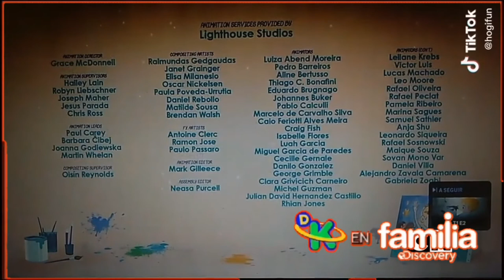Gráfica De Créditos Discovery Kids En Discovery Familia (14 Febrero 2022)